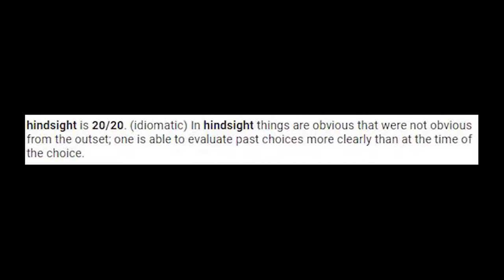Hindsight's 20/20: Black Ops 3